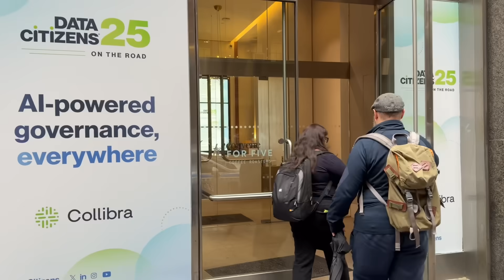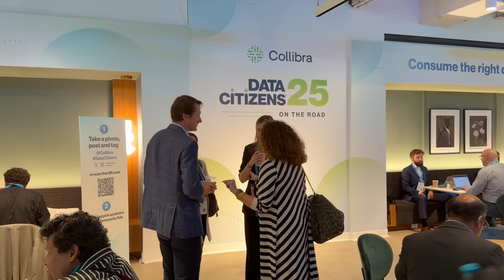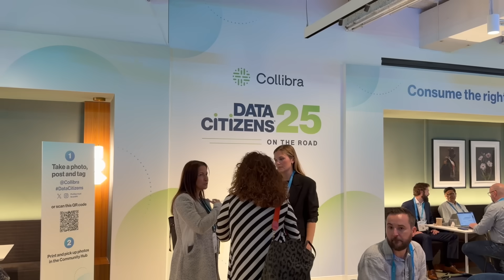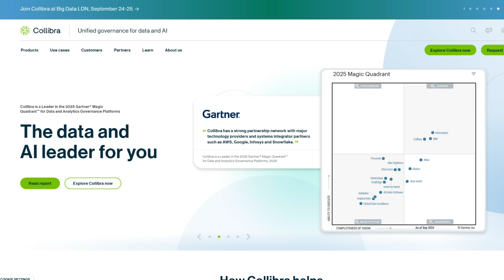You can't sleep on data governance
Apparently, you can’t sleep on data governance…watch the video to hear some golden insights from Felix Van de Maele, Collibra’s Co-Founder & CEO.

We had an opportunity to chat at Collibra’s Data Citizens on the Road event in NYC.

I absolutely love their new slogan of “AI-powered governance, everywhere”.

So many interesting announcements!